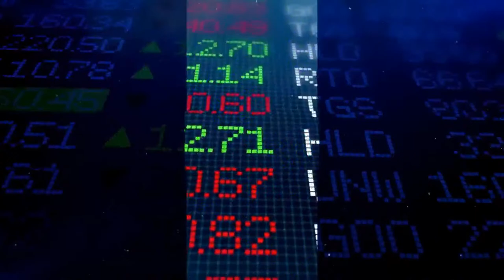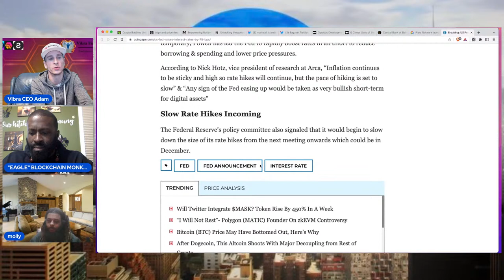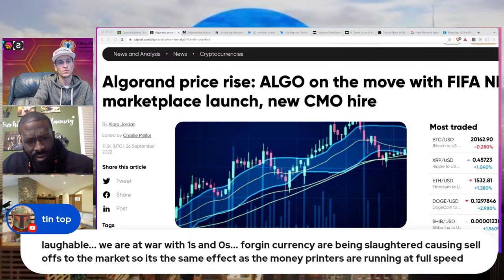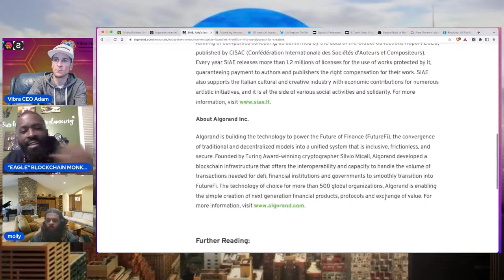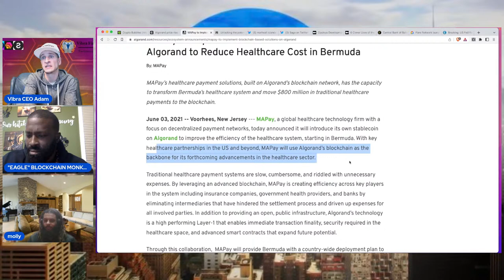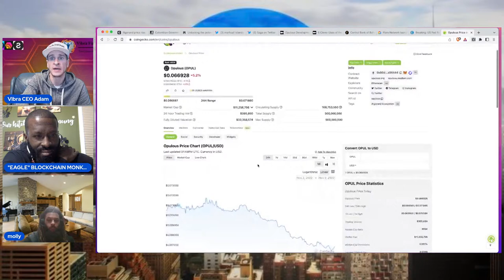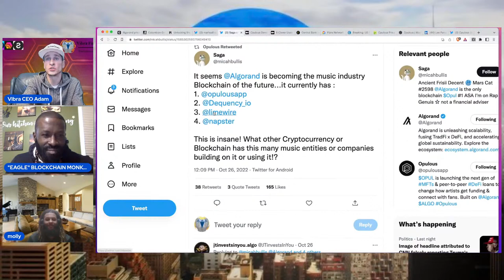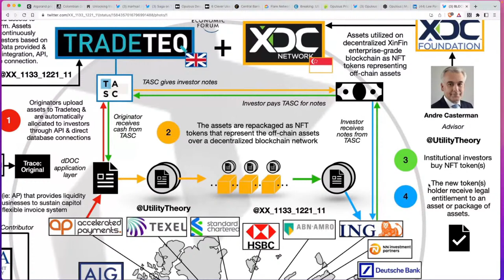FIFA NFTs on Algorand CBDC's Launching, XDC bullish news, ISO20022 delays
Algorand is launching CBDCs in several countries around the world. Fifa+ collection is the go to for the World Cup. 5 billion people are expected to tune in.